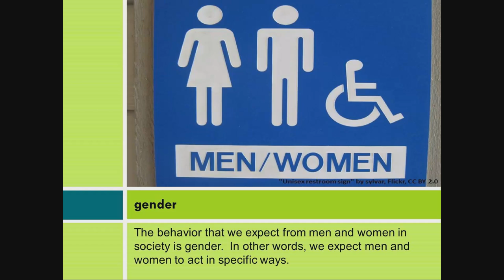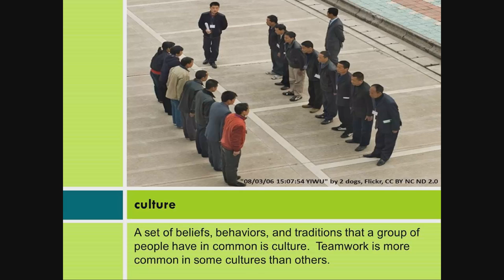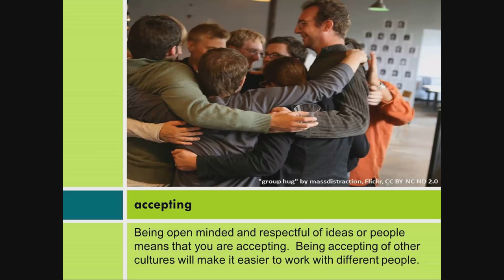Team Collaboration: Working With Different People